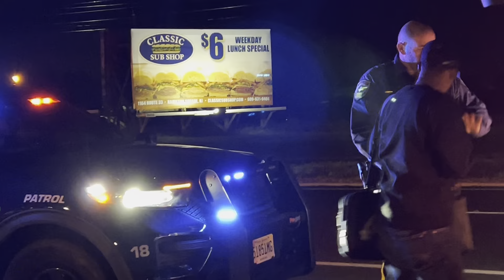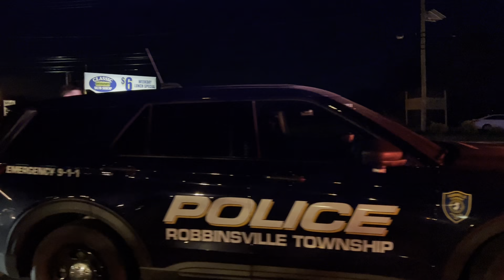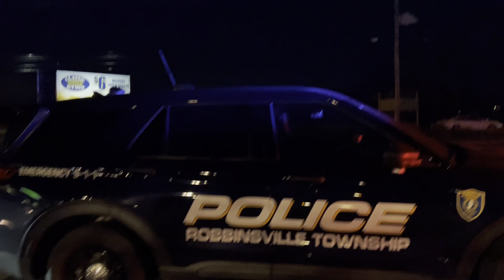Traffic Stop~ Robbinsville Township, NJ Police Department (Ad Friendly) 3-20-2024